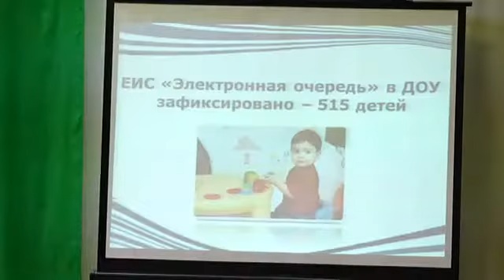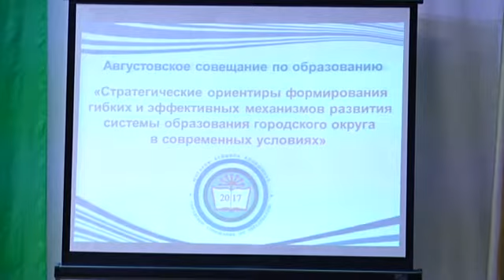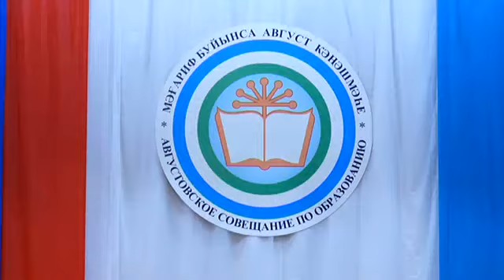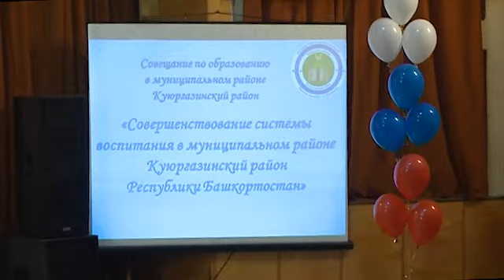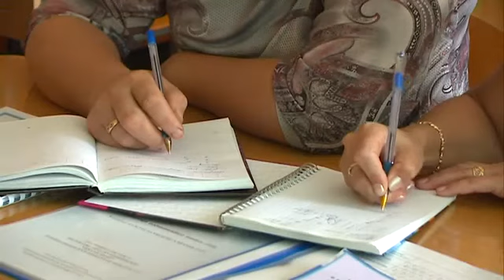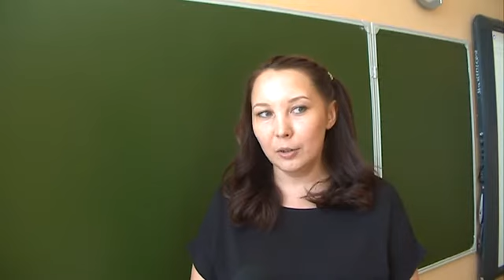Арис Новости 25 08 2017